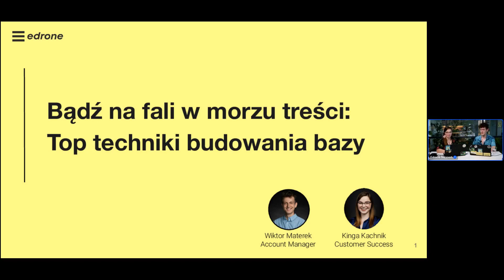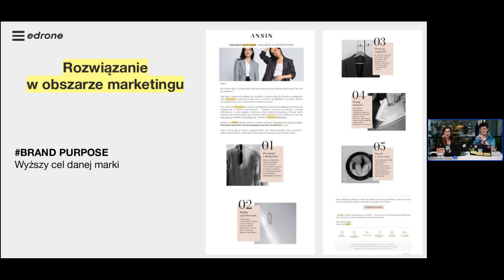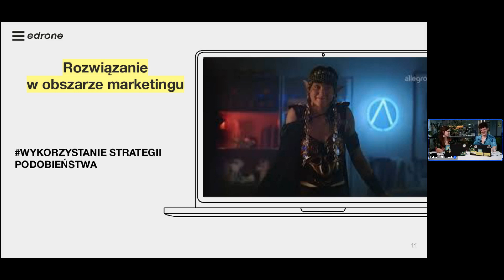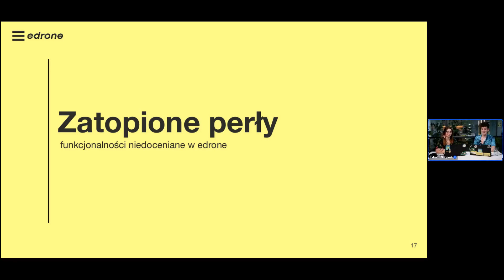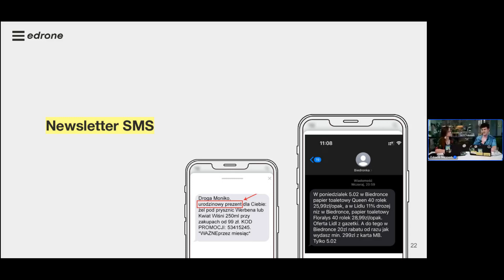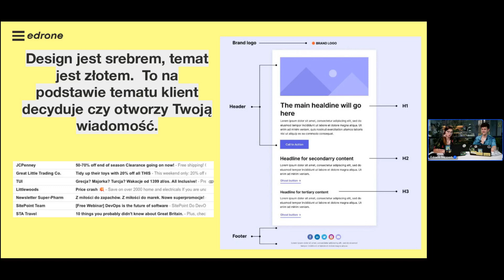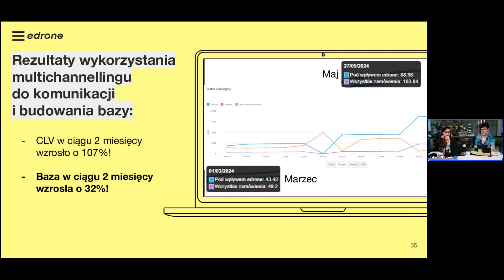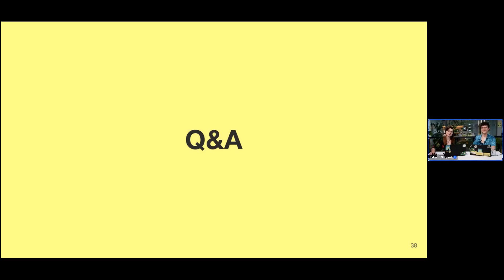Webinar: Bądź na fali w morzu treści: top techniki budowania bazy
Dobra baza to jeden z filarów budowania sukcesu w e-commerce. Poznaj top techniki na zbudowanie wartościowej bazy kontaktów.